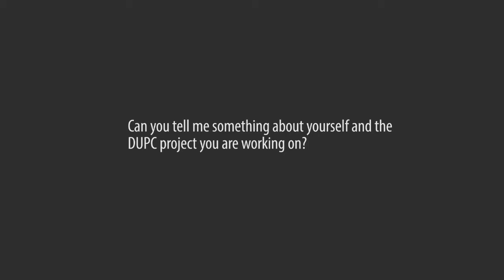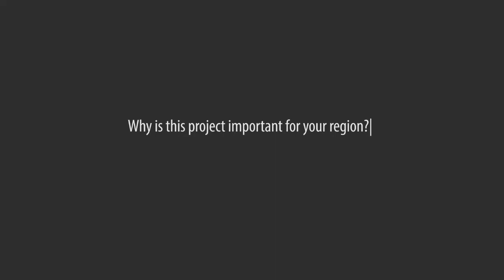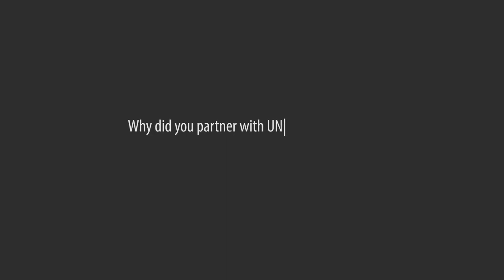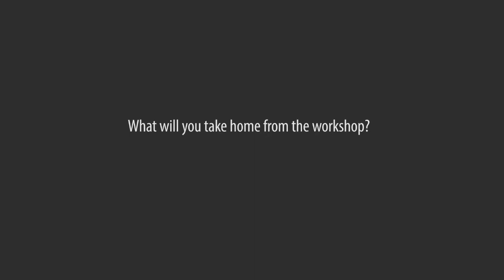Interviews DUPC2 Research Impact Workshop